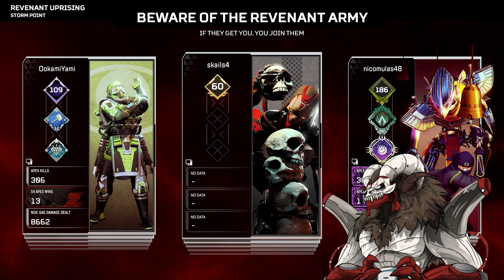APEX LEGENDS S8 - WITH FRIENDS #25 I NOW HAVE AN ARMY OF REVENANT HUSBANDS